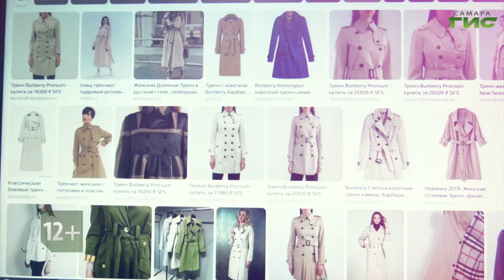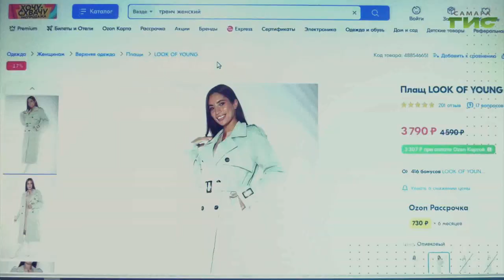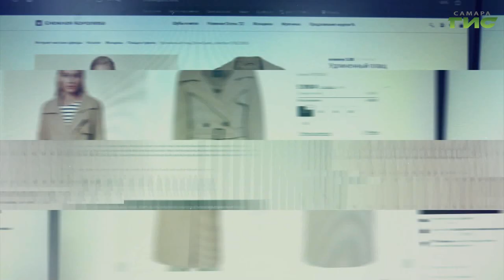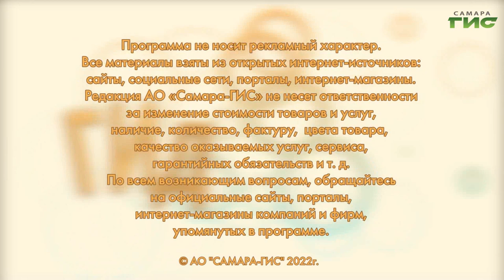Где купить женский тренчкот / "Shopping-ГИД" от 22.09.2022